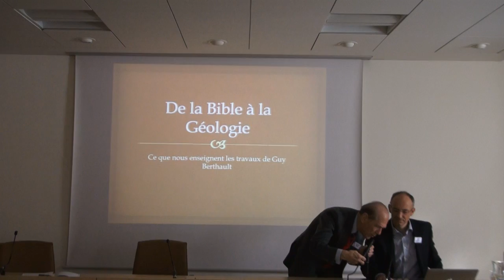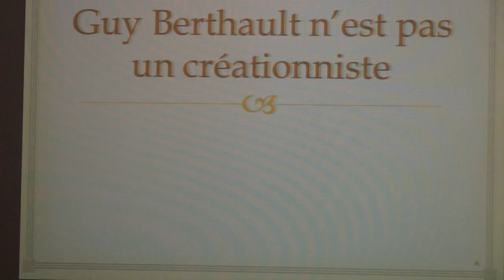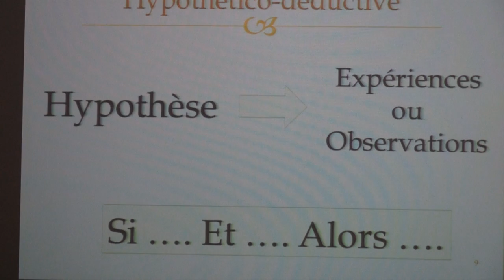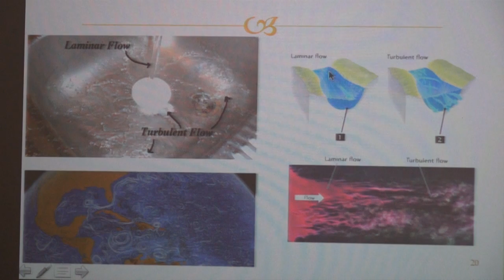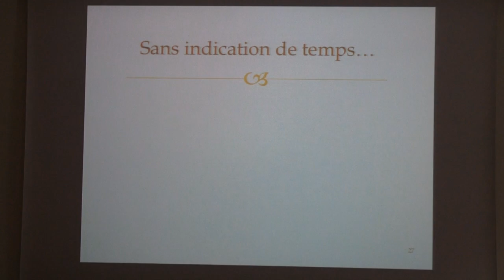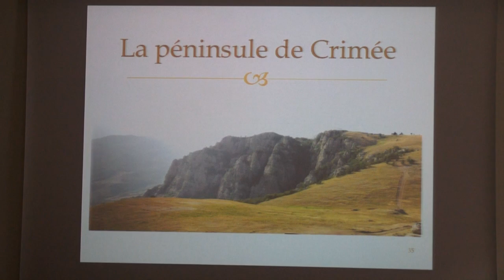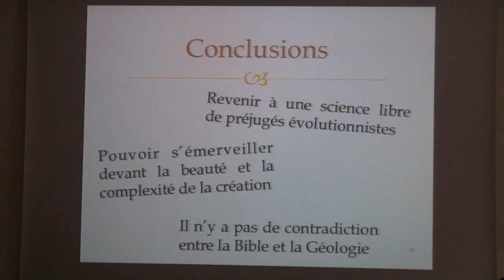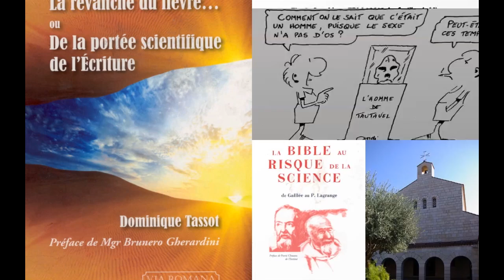CEP - De la Bible à la Géologie. Que nous enseignent les tvx de Guy Berthault ? - Ian Wilders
La véracité de l'Écriture
De la Bible à la Géologie. Que nous enseignent les travaux de Guy Berthault